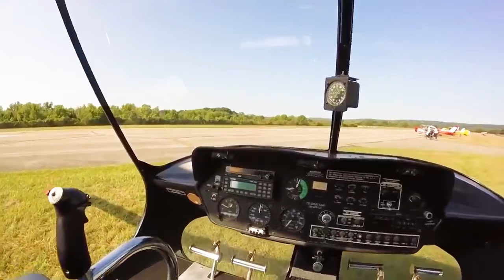15 Cheapest Helicopters You Can Easily Buy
Helicopters are notoriously much more expensive than private jets, but in recent years a number of companies have released much cheaper helicopters that anyone with a license can buy and fly. From those just below 1 million to those that are actually below three thousand dollars, here are the cheapest helicopters that you can get on market.
0:00 Introduction
0:34 MD 500E
1:35 Bell 505 Jet Range X
2:56 Robinson R66
4:32 Bell 206
5:37 Sikorsky Schweizer S333
6:44 Robinson R44
7:58 Enstrom TH180
8:50 Enstrom F-28
9:49 Guimbal Cabri G2
10:55 Robinson R22
11:57 HeliWhale Afalina
12:49 Brantly B-2
13:45 Mosquito helicopters